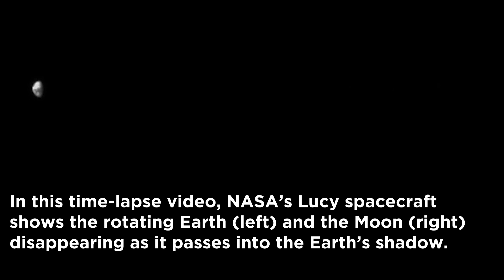SwRI-led Lucy Mission Observes a Total Lunar Eclipse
The May 2022 total lunar eclipse was imaged by the L’LORRI black-and-white camera from aboard the Lucy spacecraft 64 million miles from Earth. In this time-lapse video covering almost three hours, the Earth is seen on the left (its rotation clearly visible), while the Moon (on the right) disappears as it passes into the Earth’s shadow. The Moon, which is much fainter than the Earth, has been brightened sixfold to make it more visible.

Credit: NASA/Goddard/APL/SwRI

(rev 05/2022)